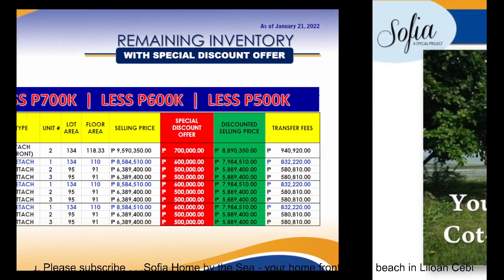Sofia home by the Sea Liloan, Cebu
Sofia home by the Sea Liloan, Cebu. Experience the ultimate getaway house in the shoreline of Lilo-an. These reimagined modern houses is literally steps away from the sand and sea. Imagine the countless experiences with your loved ones in this beautiful curated home. Designed to provide the liberation from everyday cares and stress, the Sofia houses will give you comfort like on a vacation. At a price point that does not hurt your pocket, this investment comes once in a lifetime.
Our high-ceiling houses adds drama as it fills the room with abundant light while looking to the great sea and beyond. The spacious porch and balcony gives you another outdoor living entertainment as you watch the sunset in the horizon. Just an hour drive away from the city, our Sofia Houses in the shoreline of Lilo-an will give you memories and experiences that will last a lifetime.